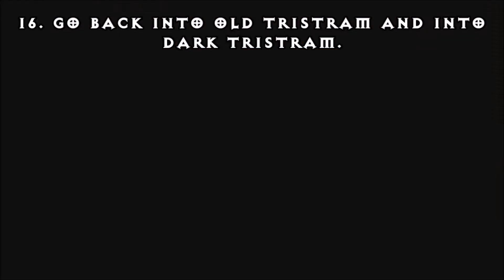Diablo 3 - How to get hidden royal cow pet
Quick guide on how to get the Royal Cow pet during the Darkening of Tristram event. The guide provides step by step instructions on obtaining the items needed and puzzles to get the pet.

Darkening of Tristram is part of the limited Anniversary event every January.

The 16 level dungeon is inspired by the original Diablo. Its not the Diablo 1 game recreated or remastered inside of Diablo 3 but instead it's a rift reskinned to look like Diablo 1.

Recorded using Elgato HD60 on Xbox One.